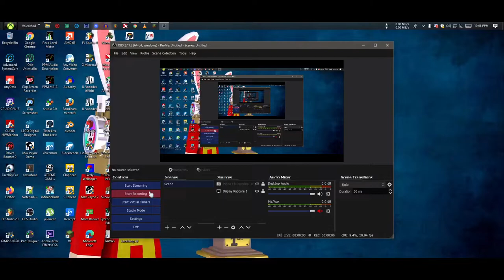Cuphead 2088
Cuphead 2088 until November 30th 2023